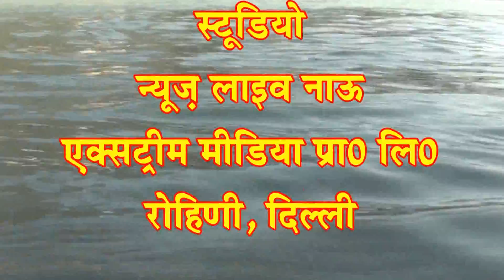Ganga-Maa ganga kee Mahima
Uploaded by Kaulantak Peeth-"Ganga-Maa ganga kee Mahima" guidlines by- Kaulantak Peethadheeshwar Maha Yogi Satyandar Nath Ji Maharaj..